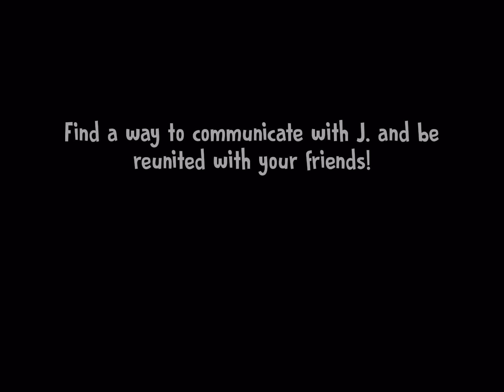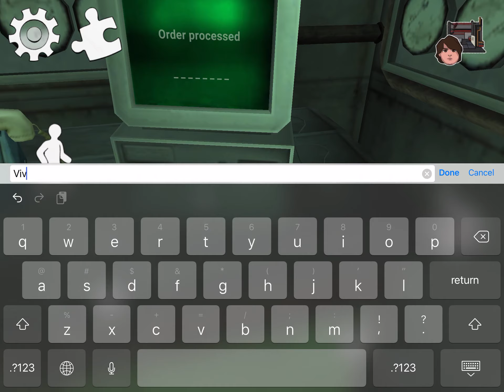Ice scream 5 playing as J. Full gameplay